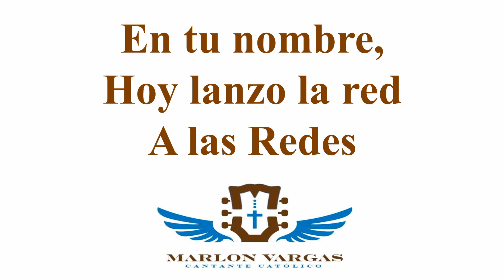Perlas de FE, tomado de la canción HUMILDE PASTOR, del cantautor Marlon Vargas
Mensajes de ESPERANZA y CARIDAD.